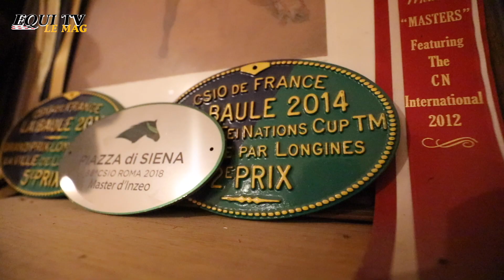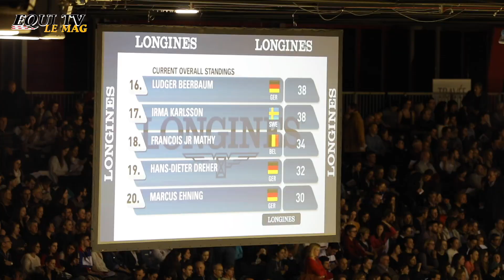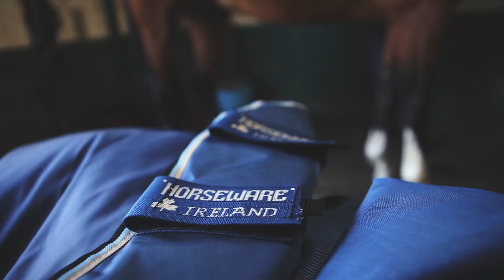François Mathy Jr, un solide retour au plus haut niveau.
Il fera partie des cavaliers qui représenteront la Belgique lors de la finale de la Coupe du Monde à Göteborg, François Mathy JR, l'homme en forme du moment a ouvert les portes de ses écuries à Equi Tv pour une rencontre exclusive.